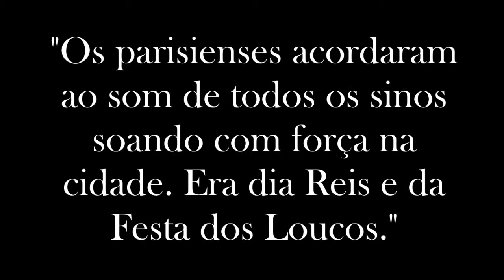Corcunda de Notre Dame